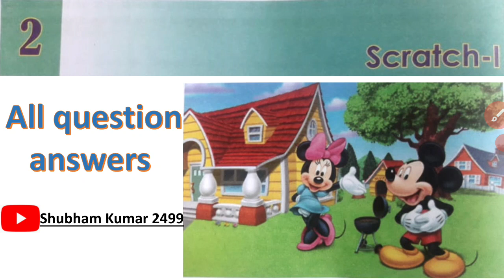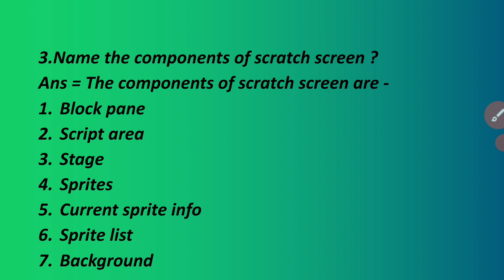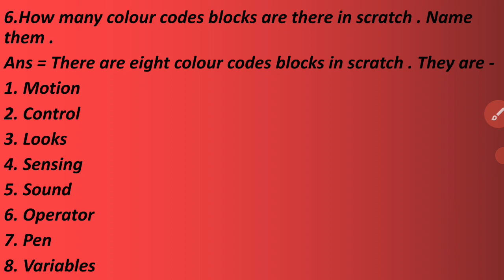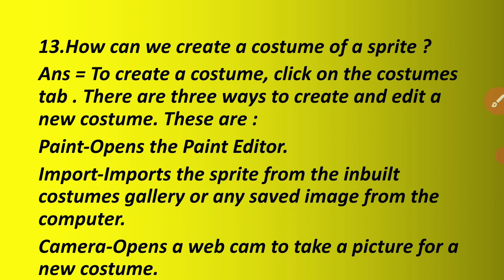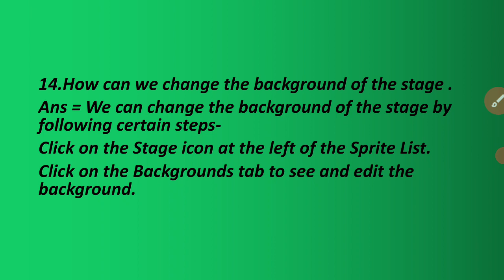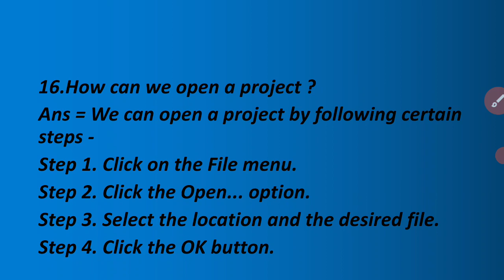Scratch - 1|| Dav class 7 computer chapter 2 question answers||Full solutions || Shubham Kumar 2499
Hello 👋 everyone I am Shubham from deoghar, jharkhand .
📒Subjects like Science🔭🚀 🔬, Sst, Hindi, English and computer 💻 are available on this channel. 📚
In this video Scratch - I
Full concept of scratch
dav class 7 computer scratch full solutions and notes.